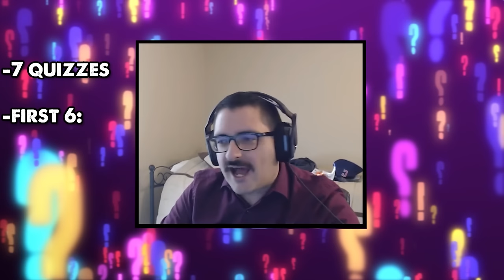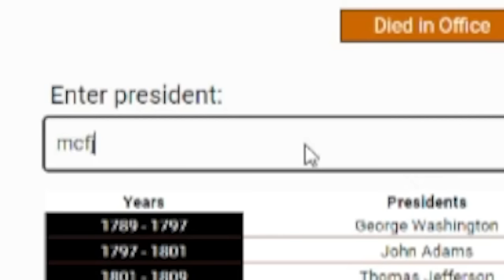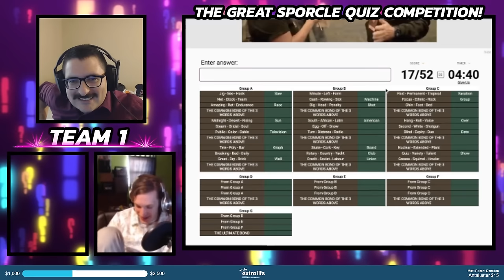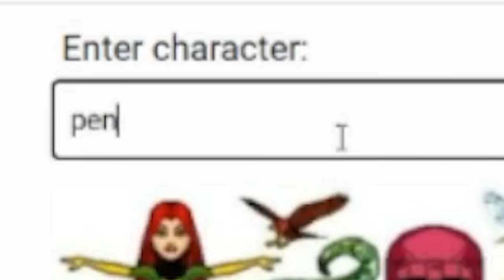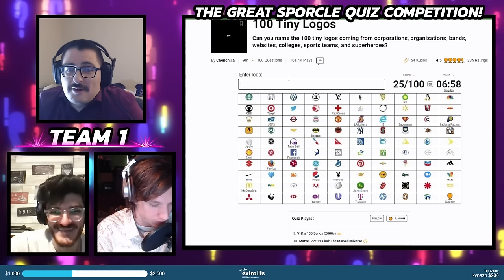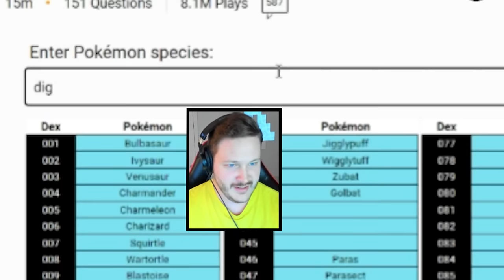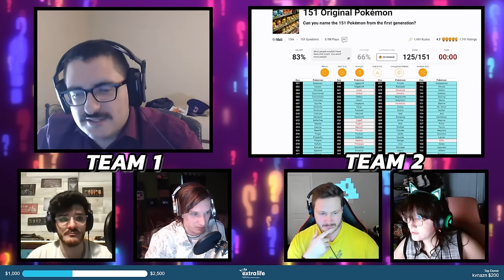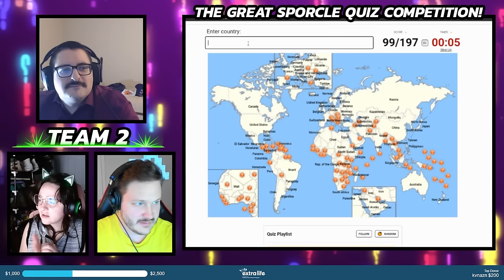The Great Sporcle Quiz Competition! - Prij's New Game Show!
We at Save Data Team love doing Sporcle quizzes in our spare time, and today our actual lawyer Prij assembled two teams to try and solve as many Sporcle Trivia Quizzes as possible and win this new game show format! This was an incredibly fun stream for us to do, and we hope you enjoy it as well! And if you'd like to compete at home, here's a list of the Sporcle quizzes for you to do yourself!

00:00 - Intro/Explanation
00:54 - Round 1: Video Games
3:51 - Round 2: U.S. History
9:13 - Round 3: Language
14:09 - Round 4: Comics
22:33 - Round 5: Miscellaneous
26:53 - Round 6: Pokemon
33:29 - Round 7: Countries